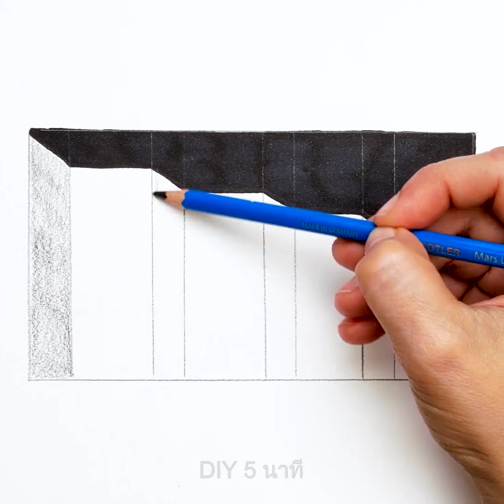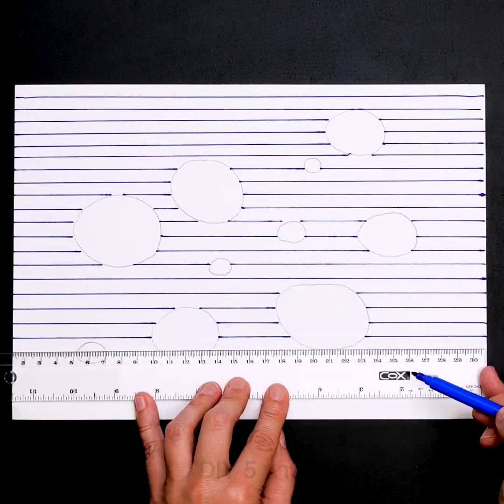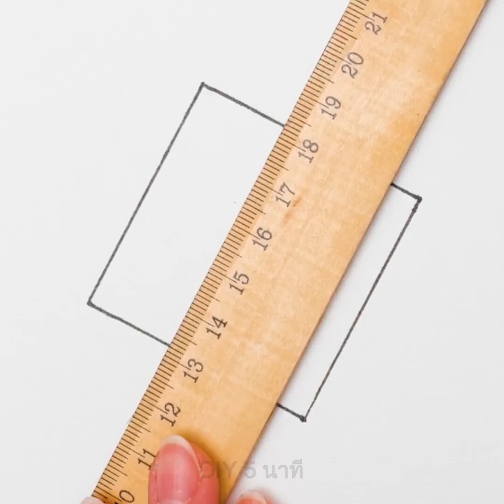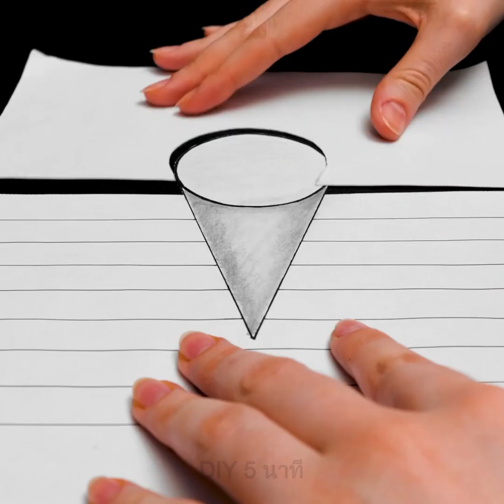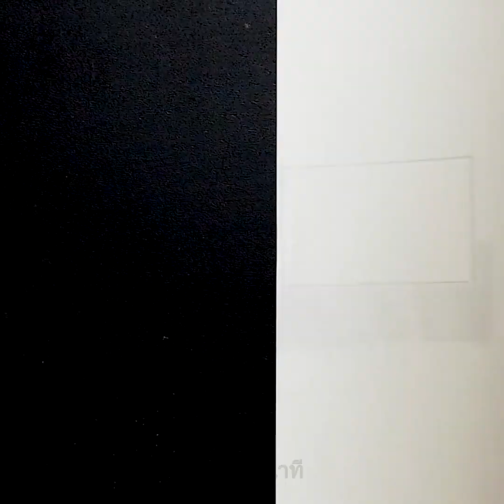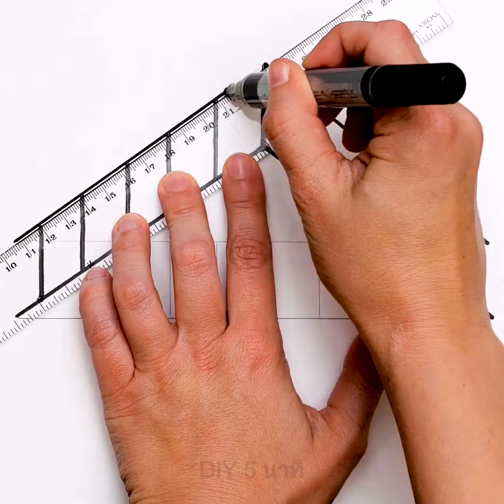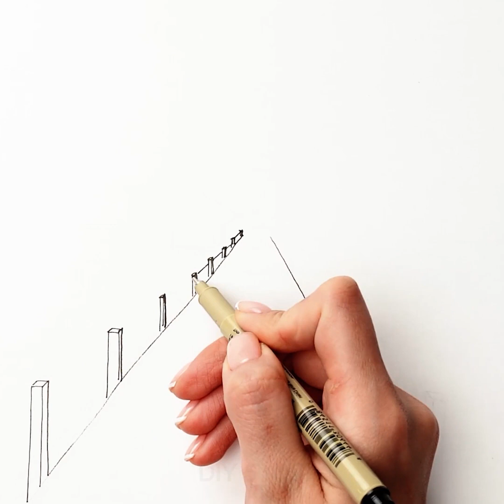เทคนิคการวาดภาพลวงตา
TIMESTAMPS:
00:04 จาก 2D เป็น 3D
03:30 ภาพวาดภาพหน้าต่างที่ยอดเยี่ยม
05:07 บันได 3 มิติ
09:05 การวาดภาพวิวที่สวยงาม